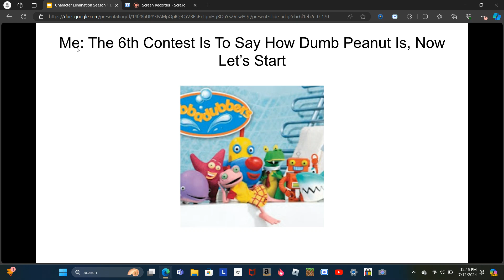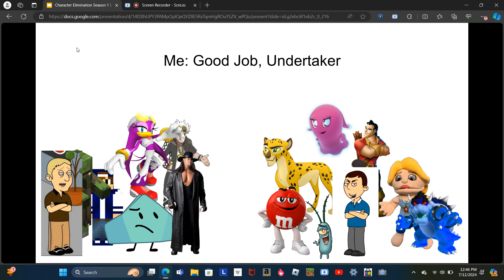Character Elimination Season 1 Episode 6: Yo Peanut So Dumb